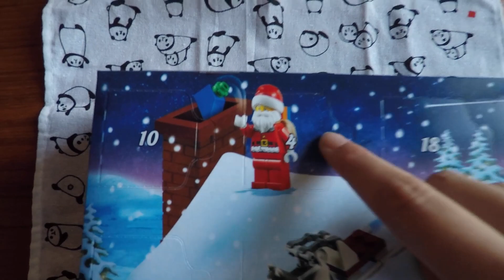Vlogmas Day 4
Day 5 - I share some of my best Christmas memories!